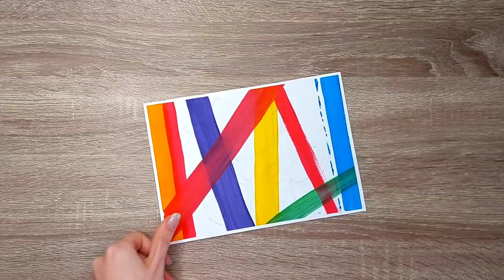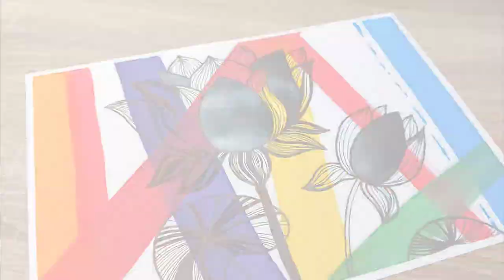Lotus acrylic painting tutorial/Painting for beginners/How to draw a 🪷lotus🪷flower easy step by step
In this video I'll show you how to draw a magic lotus in mixed media.

This is a simple tutorial on painting with acrylics and graphic liners.